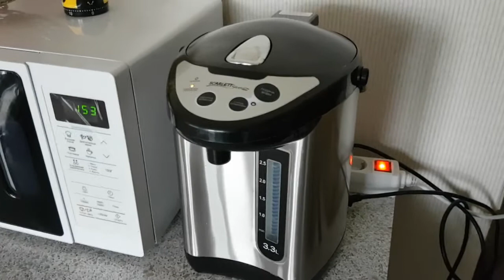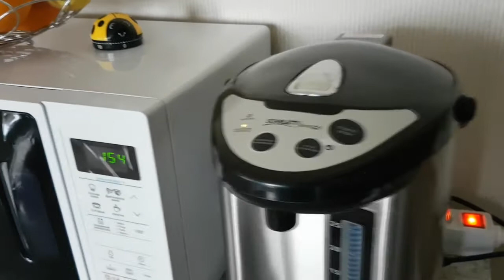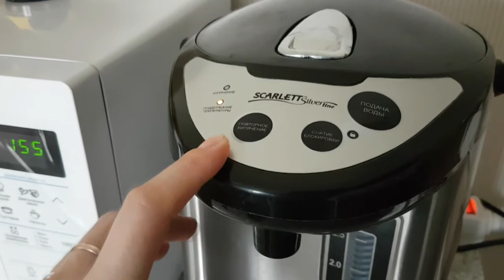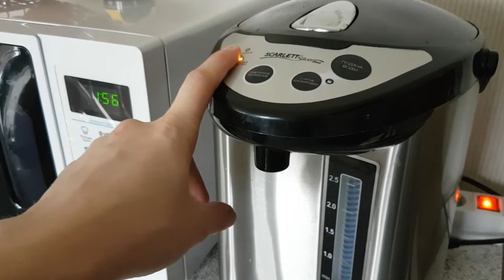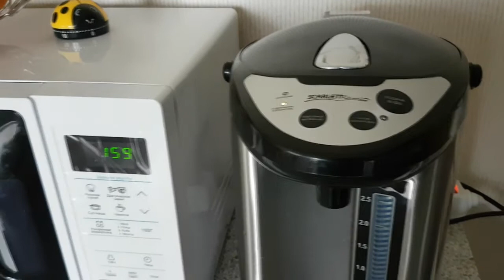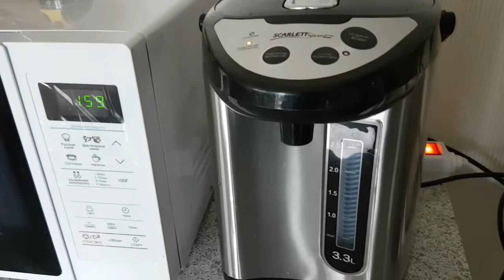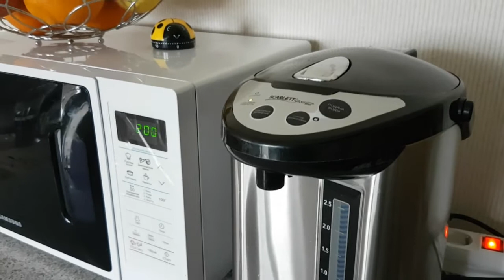Термопот SCARLETT/ Обзор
Более подробно о термоподе SCARLETT SL 1509 вы можете узнать пройдя по этой ссылке Магазин Эльдорадо